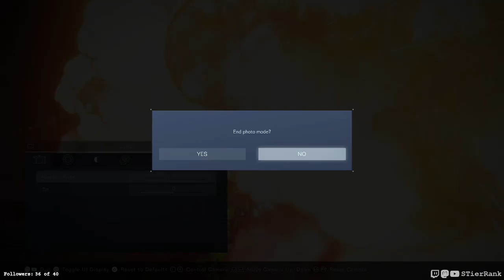Armored Core VI Fires of Rubicon - 19